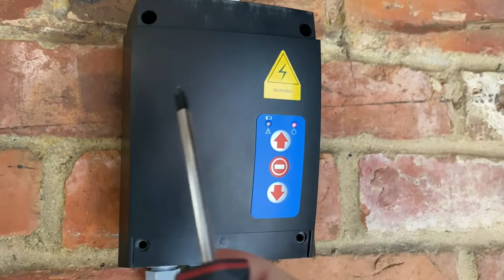WHY!!! Retro Rolling productions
I love messing about in the cave .. watch till then end 🤣